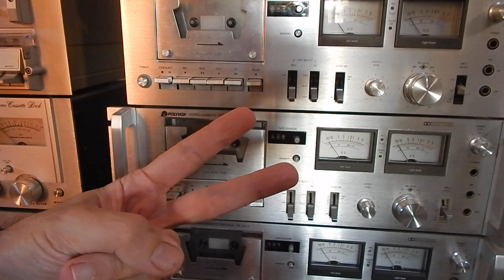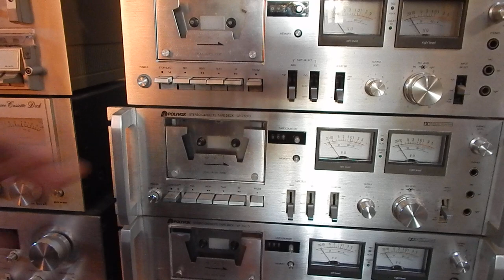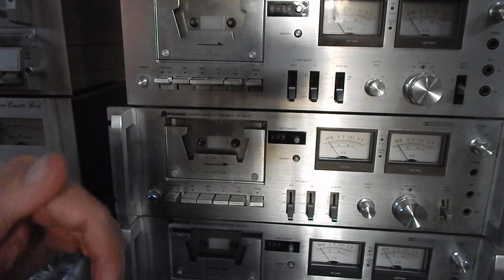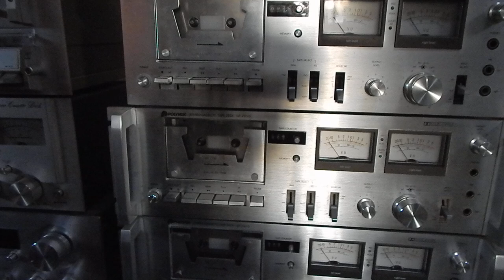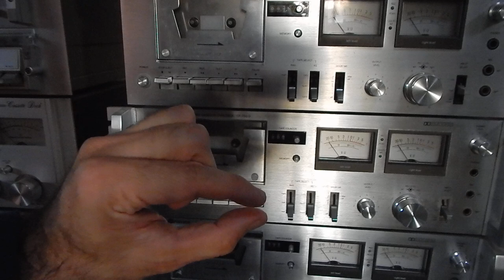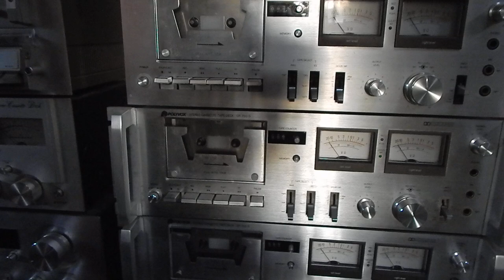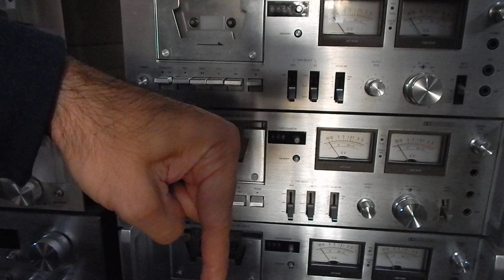RESPOSTAS SE SÁBADO # 114 - SOM VINTAGE - SOM ANTIGO ...DUVIDAS